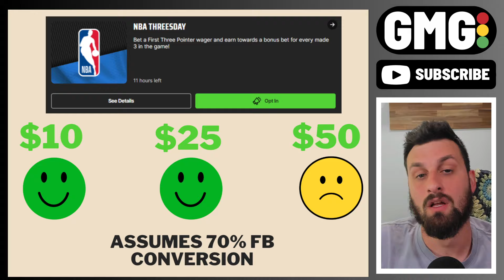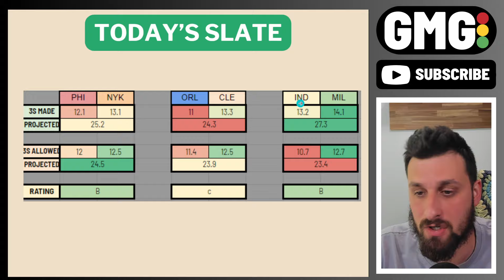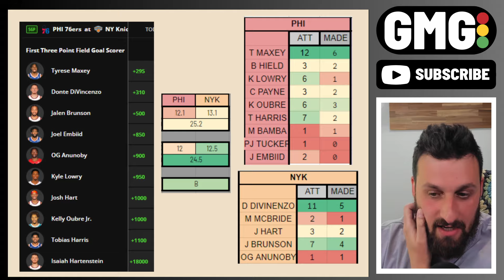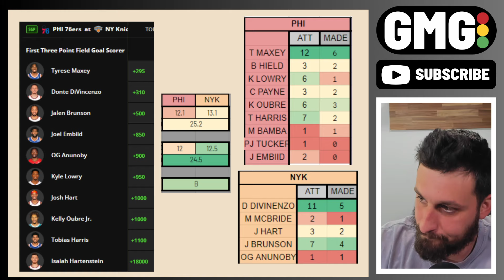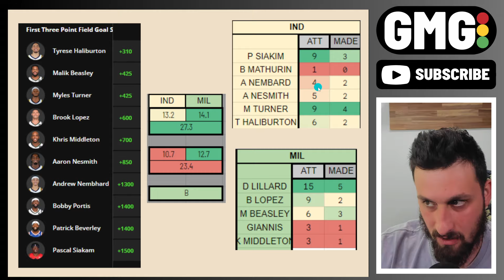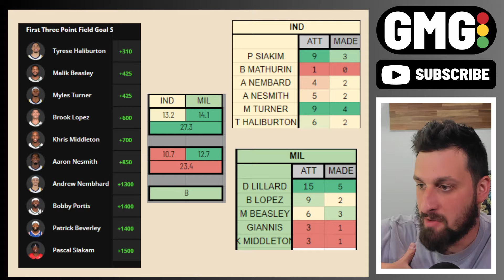Draftkings Threesday Preview & Picks (April 30th)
Sorry for the rant.

💬 Express yourself in the comments.
👍 Like this video if you feel led.